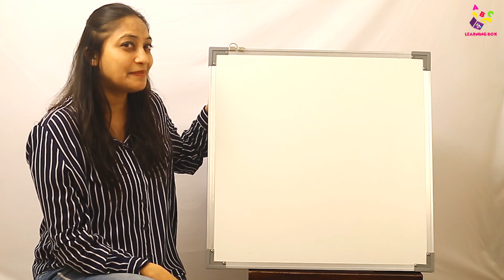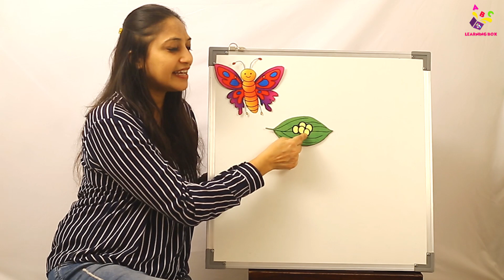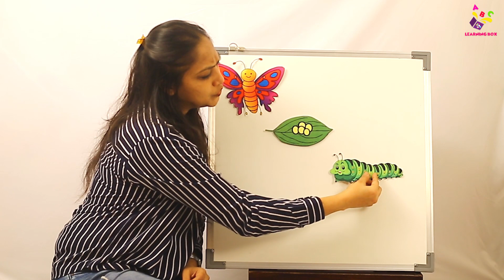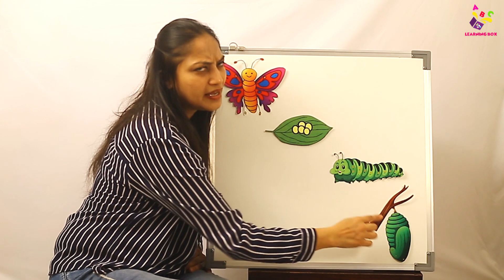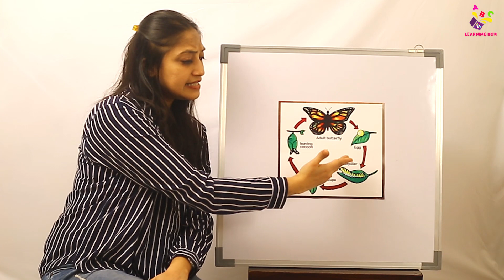तितली का जीवन चक्र | Life Cycle Of Butterfly | Nursery Rhymes | Learning Box by Puntoon Kids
तितली का जीवन चक्र | Life Cycle Of Butterfly | लाइफ ऑफ़ बटरफ्लाई | Life Of A Butterfly | Metamorphosis | Caterpillar To Butterfly Transformation | Butterfly Facts | Nursery Rhymes | Online class |  Pre-school Learning Video for kids | Nursery Class | Teacher and Students | Learning Box | Alphabets | Maths | English | Hindi | Puntoon kids - learning box